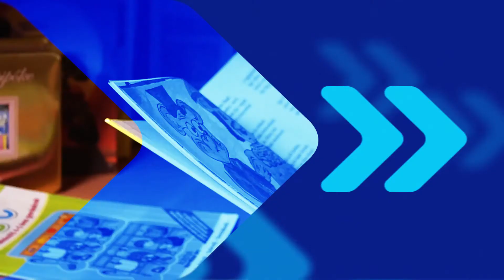K&H gyógyvarázs mesedoktorok - Frakk, a macskák réme